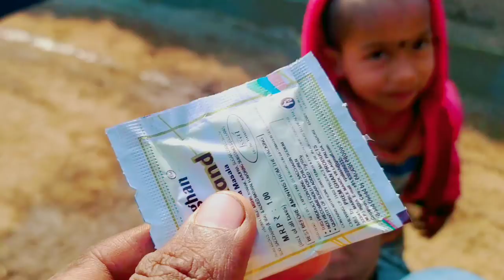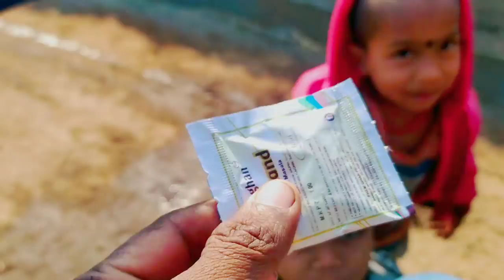😁 गुल्लू के सबसे funy Movement 🤩 आज छोटा गुल्लू ने कर दिया funy बात 😂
🙏CG Dharmu vlogs में आपका स्वगत है ।🙏

👉यह वीडियो गांव घर में होने वाले दिनचरिया का है, यह Vlogs परिवार की अहमत व लोगो को Entertainment व मनोरंजन के लिए है इस वीडियो में किसी भी प्रकार के व्यक्ति चाहे वह बच्चा से ले कर बूढ़े तक का व्यक्ति ही क्यों न हो इस वीडियो को Famly के साथ बैठ कर देख सकते है ।
          इस वीडियो में किसी भी प्रकार से अपशब्द का प्रयोग नही हुआ हैं।

👉CG Dharmu vlogs मे प्रतिदिन सुबह 8 बजे वीडियो आ जाता है जिसका आप लुप्त उठा सकते है ।

👻 जो की छत्तीसगढ़ी भाषा में यह ब्लॉग होता है 🙏

🌻🌻🌻🌻🙏 धन्यवाद 🙏🌻🌻🌻🌻